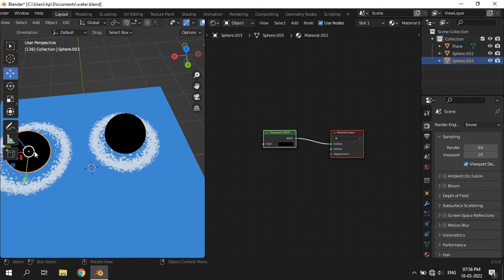Blender Stylized Water Foam Shader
Toon water form shader made in Blender, download blend file from below link.